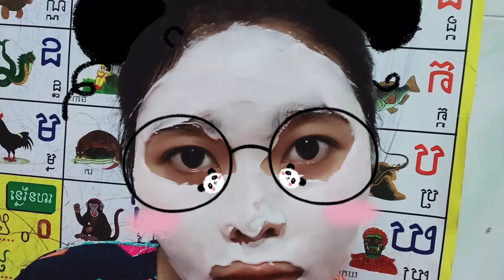វិធីសាស្ត្រធ្វើឲ្យមុខស្អាត បាត់មុខ និងបណ្តឹងស្បែកមុខ/បិតមុខជាមួយMomy Mask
វិធីសាស្ត្រថែរក្សាមុខ , វិធីបិទម៉ាសមុខ